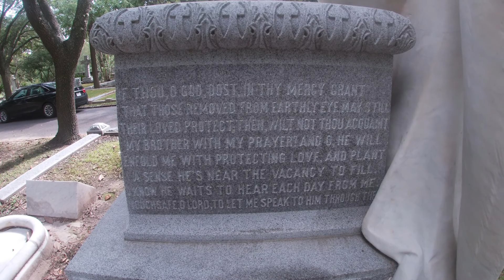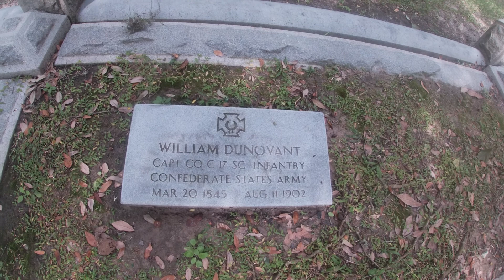Haunted Secrets of Glenwood Cemetery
Going out on an adventure to the oldest cemetery in Houston.